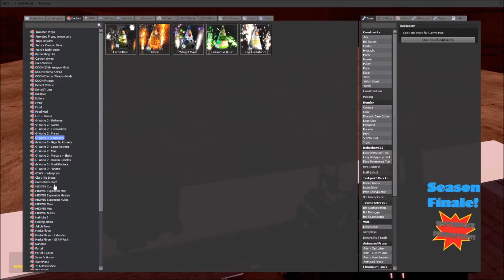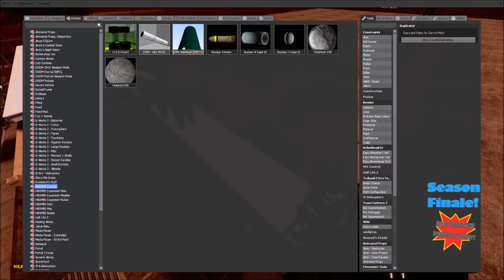Season Finale! The Luigi Show! Season 2 Episode 25 A Life of Mario connection Part 2